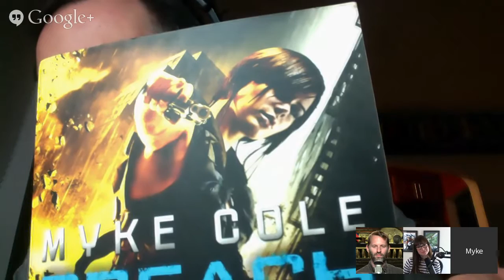Hangout with Myke Cole!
Join us as we interview Shadow Ops author Myke Cole about his new book, Gemini Cell!